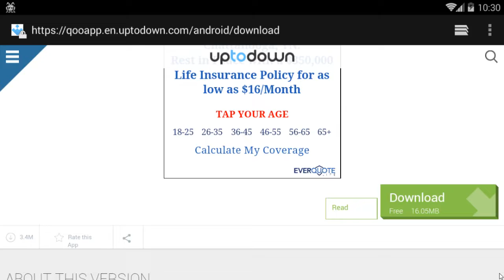King of Knights Gameplay | Mobile Game | A Work In Progress?